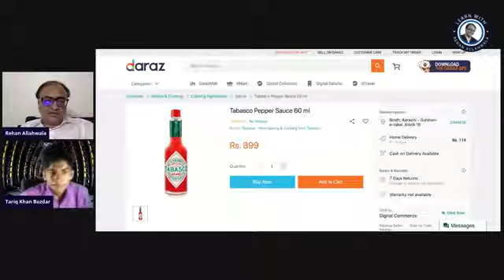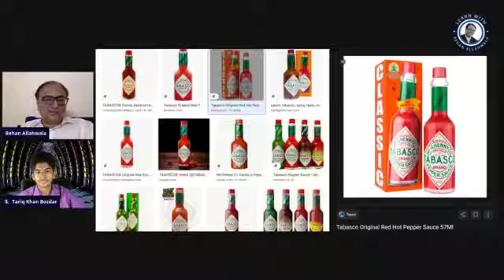زراعت اور بارش